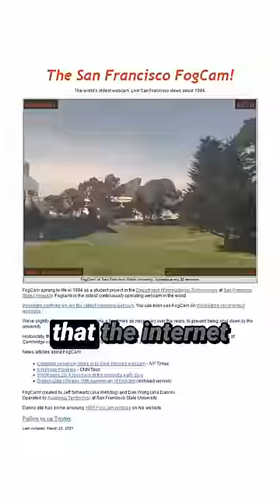why the internet got boring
Websites with fun games to fill your time